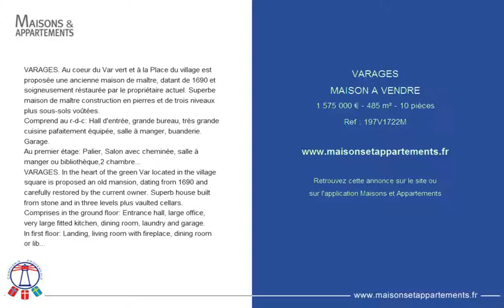VARAGES - MAISON A VENDRE - 1 575 000 € - 485 m² - 10 pièces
Référence : 197V1722M
VARAGES. Au coeur du Var vert et à la Place du village est proposée une ancienne maison de maître, datant de 1690 et soigneusement réstaurée par le propriétaire actuel. Superbe maison de maître construction en pierres et de trois niveaux plus sous-sols voûtées.
Comprend au r-d-c: Hall d'entrée, grande bureau, très grande cuisine pafaitement équipée, salle à manger, buanderie. Garage.
Au premier étage: Palier, Salon avec cheminée, salle à manger ou bibliothèque,2 chambres chacune avec sa salle d'eau et toilettes et encore une salle d'eaux et corridor.
Au 2ème étage: Palier et 4 grandes chambres, chacune avec salle d'eau et pour une une salle de bains toutes avec toilettes.
Au sous-sol deux grande caves voûtées et non aménagées.
Jardin clos par des murs et avec piscine. Calme et volupté.
VARAGES. In the heart of the green Var located in the village square is proposed an old mansion, dating from 1690 and carefully restored by the current owner. Superb house built from stone and in three levels plus vaulted cellars.
Comprises in the ground floor: Entrance hall, large office, very large fitted kitchen, dining room, laundry and garage.
In first floor: Landing, living room with fireplace, dining room or library, 2 bedrooms each with its bathroom and toilet and another bathroom. and a corridor.
2nd floor: Landing and 4 large bedrooms, each with bathroom and an extra bathroom all with toilets.
In the basement two large vaulted and undeveloped cellars.
Garden enclosed by walls and with swimming pool. calm and voluptuousness.

Cette annonce vous est proposée par l'agence COMPAGNIE PROVENCALE IMMOBILIERE